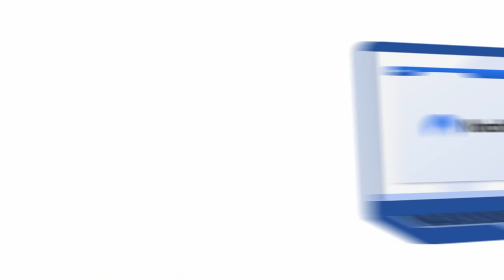StarCraft 2: TERRIBLE Terran Rushes! (Viewer Games)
In this video I cast two viewer submitted games in StarCraft 2.

00:00 Thanks to NordVPN
00:54 Silver League Terran vs Protoss
15:10 Unranked Zerg vs Terran